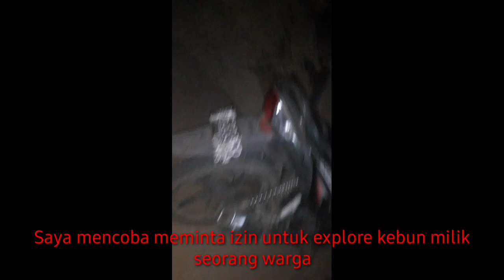RESCUE BAYI MONYET SAAT INGIN HERPING!!!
tidak disangka saat herping kami malah bertemu bayi onyet yang lemas karena terjatuh, penasaran? tonton videonya sampai habis☺️
salam petualang